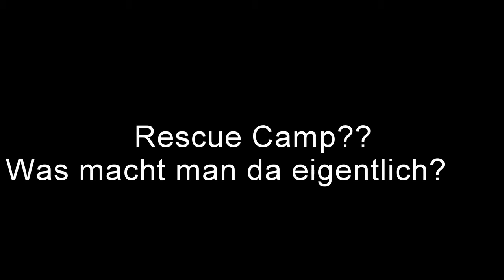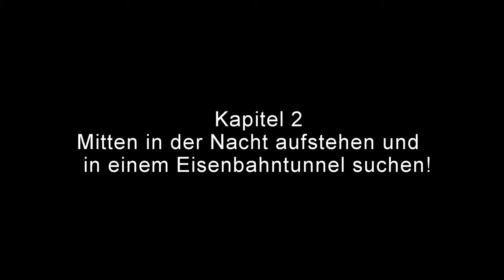ASB Rettungshundestaffel Mittelhessen Rescue Camp 2016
Auch 2016 hat die Rettungshundestaffel Mittelhessen wieder am Rescue Camp teilgenommen. Die Hundeführer üben mit ihren Rettungshunden auch unter extremen Bedingungen ein gutes Team zu sein, keine Angst zu haben und im Notfall sofort einsatzbereit zu sein.
Hier seht ihr die Helmaufnahmen von Staffelleiter Alexander Strombach mit dem Border Collie Jones und dem Team der ASB Rettungshundestaffel Mittelhessen